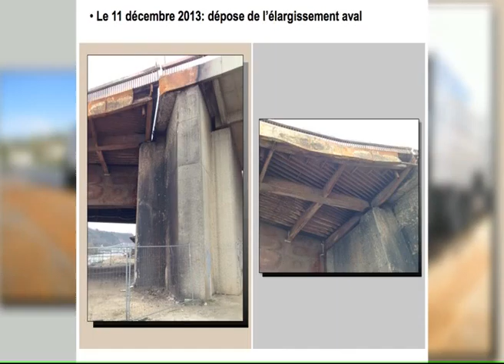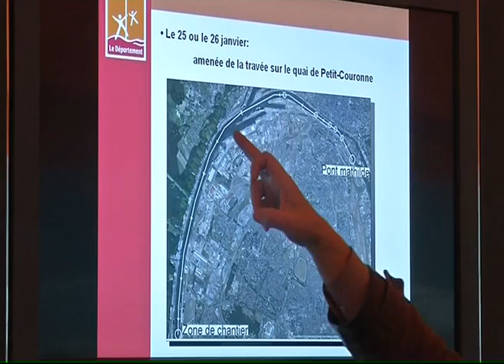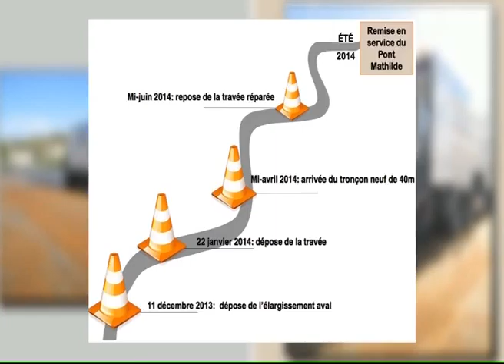131205 La quotidienne P2